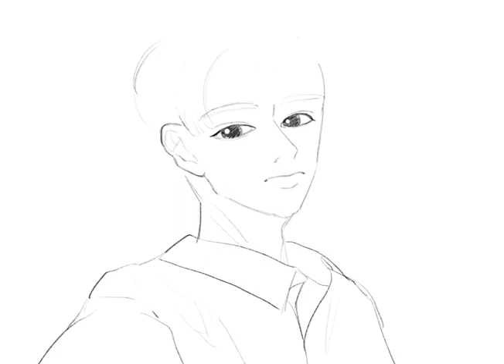Day 5: on practicing colouring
Practice 5
This rendering looks fine to me?
But his eyes seem out of place, too late to change🌝